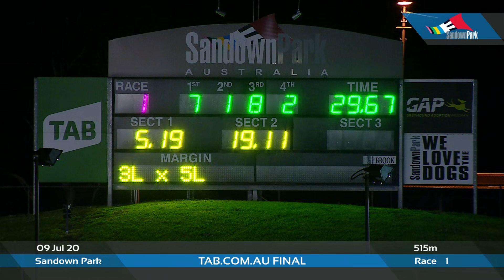SAN THU 09 JUL 20 R1